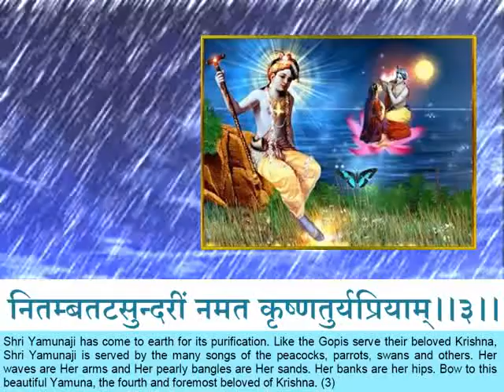Yamunastakam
Vallabhacharya's Krushna stuti